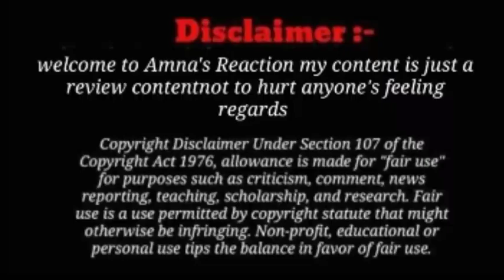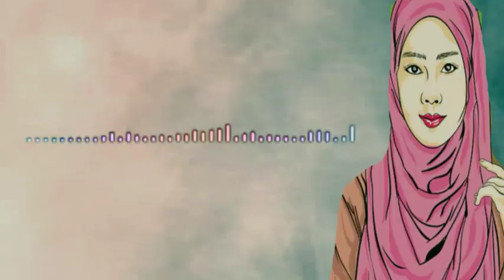sitara ko trip p kia ment*l tortur* ❓Tahira sister SE issues ku ❓@sitarayaseensana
sitara Kashmir trip p beemar kausar Heera Sajid kasoor war kon ‎@sitarayaseensana  ku roi ❓